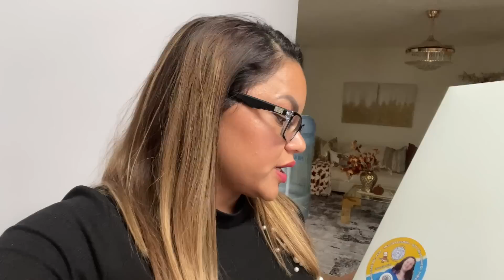Miren que bella tiene su casa ella/una deliciosa 😋 cena-esto si funciona